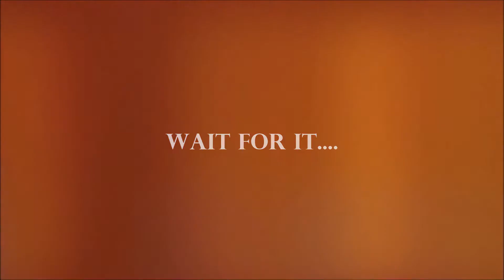Sonny Sprocket Video - Sprocket and Hubs Sale of the Century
Sprocket and Hubs Motorcycle Shop & Gentlemen's Bazaar - Sale of the Century. Be there or be square!